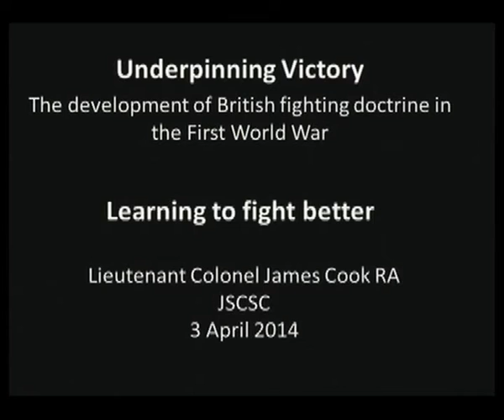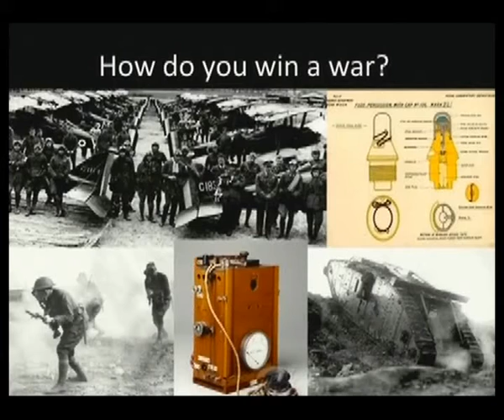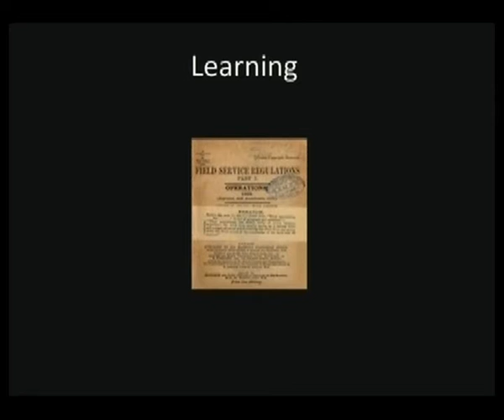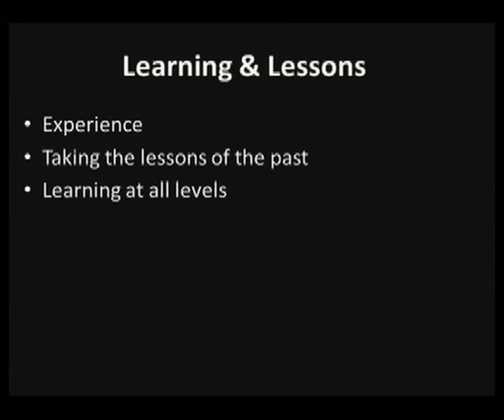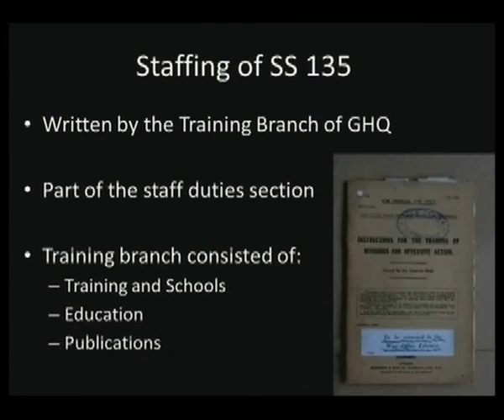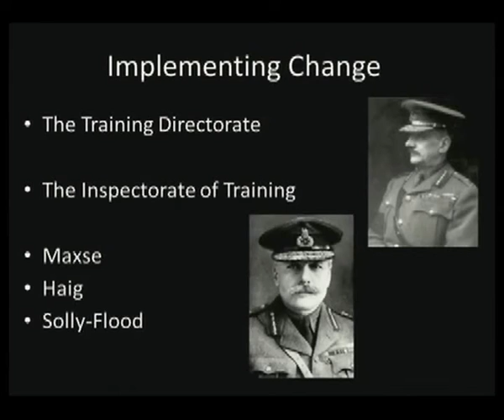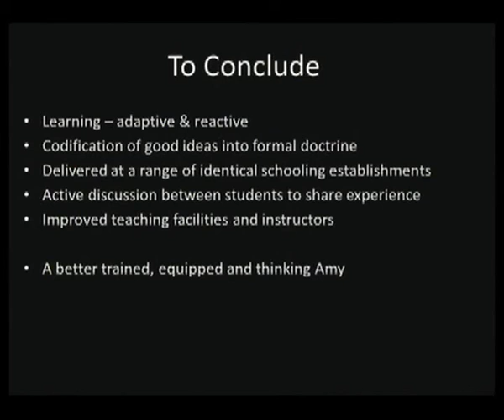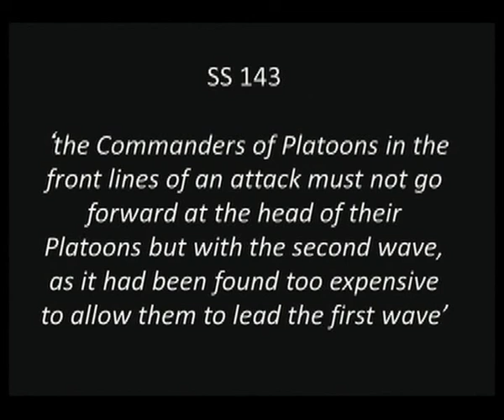Development of British Doctrine in the First World War by LtCol James Cook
King's College London First World War Research Group paper delivered at the Defence Studies Department, Joint Services Command and Staff College, 3 April 2014. LtCol Cook is a PhD student in the Defence Studies Department